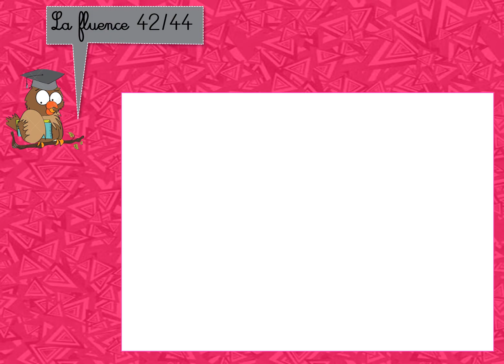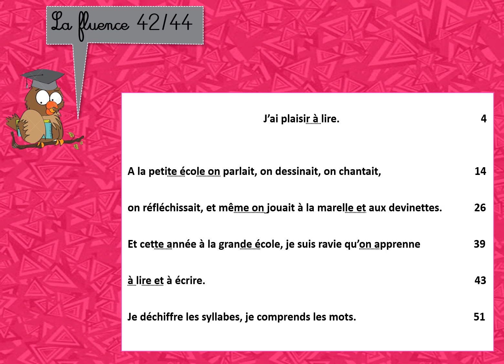Lesmaitressesdecp11 - Fluence 42/44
Je découvre et je lis la fluence de la leçon 42/44.